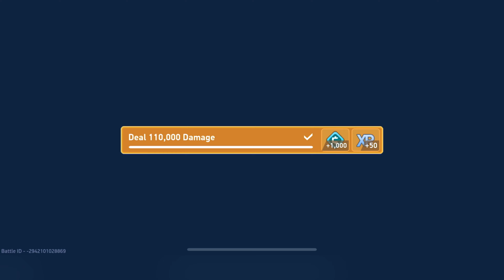Mech Arena - Gameplay Part-2 [No Commentary]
Game is good and fun to play, if you want something new you must try this game.

[ GAME FUTURES ]

GAME MODES GALORE

Vie for territory in Control Point Clashes, test your teamwork in 5v5 Deathmatch mode, or go toe-to-toe in 2v2 Deathmatch combat. Whatever you choose, you'll need to strategize with your team to come out top.

25+ UNIQUE MAPS

Are you a stealthy sniper? Or do you prefer getting up close and personal? Every map favors different tactics and Mechs. Play under the neon lights of the Forbidden City or take your combat to the stars at Elon Station Gray. Explore and master them all!!

ENDLESS MECH BUILDS

With over a dozen distinctive Mechs and more than 35 weapons to play with, you can prepare for whatever the opposing team throws at you. Upgrade your favorites and trick them out with 500+ skins to express yourself in the arena!

SPECIAL MECH ABILITIES

Blind your opponents with targeting jammers. Shoot forward and ramming speed. Deploy energy shields, repair fields, jump jets, proximity mines, and more. Know when and where to use your abilities if you want to win.

STAR MECH PILOTS

Hire from a cast of expert athletes to gives stats boost and other bonuses to your Mech. Figure out your favorites, level them up just by using them, and enhance them further with advanced implants that can give your Mechs the edge in matches.

FUN CUSTOM MATCH

Play your game by your rules: pick the map, mode, and player you want in a Custom Match. Hone a killer new tactics, set up a tournament for bragging rights, or try out some new Weapons. The choice is yours.

EXCITING TOUTNAMENTS & EVENTS

Hit all your objectives in weekly events or fight through heat after heat in competitive Tournaments to show you're a cut above the rest. Prove your worth to win big and write your name in Mech Arena History.

POINT-AND-SHOOT SIMPLICITY

Intuitive controls make it easy to get in hang of things even in your first PvP battle. Want to play in your way? Customize your controls the way you want them.

Mech Arena is designed to run smoothly on most 4G/LTE networks. so, you can enjoy matches on-the-go wherever you are. With short matches lasting a few minutes, it's perfect for a quick break.